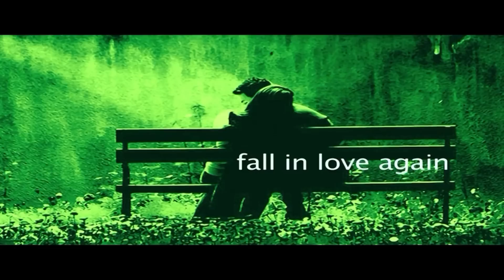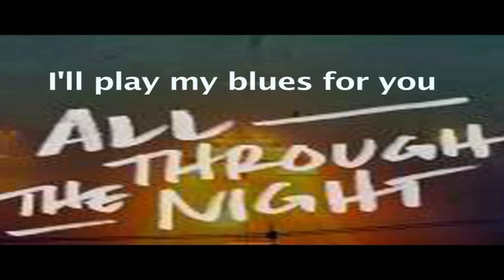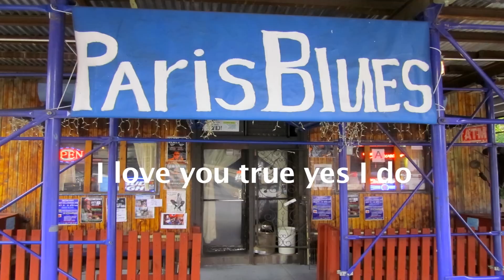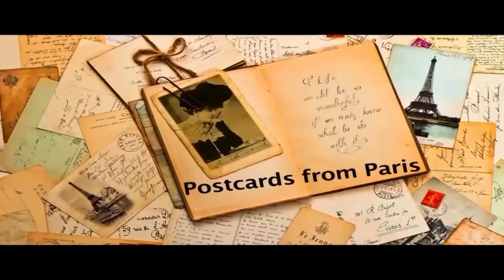Postcards From Paris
This song is dedicated to the victims of the terrorist attacks in Paris on November 13th, 2015.